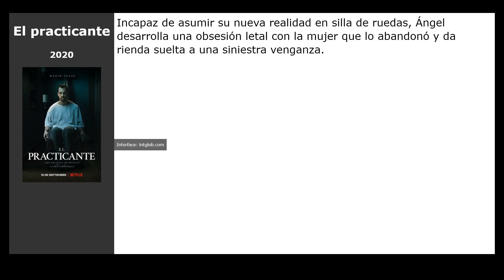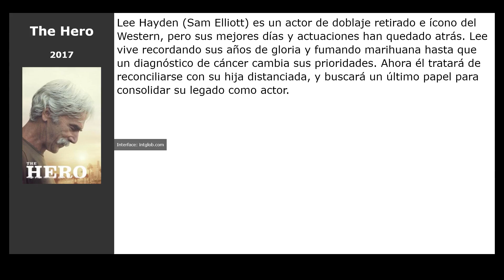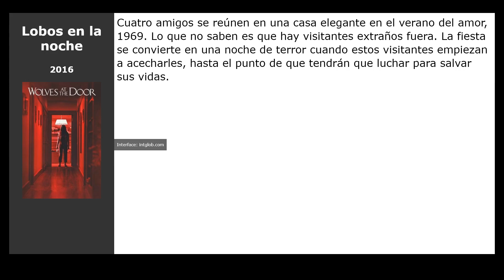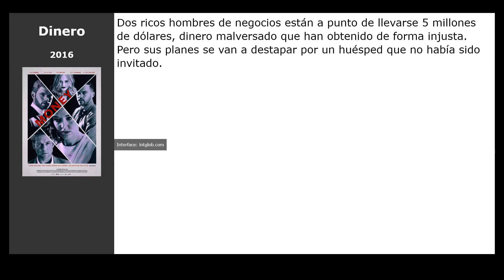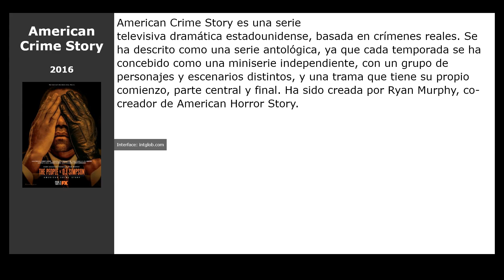20 Películas similares a Wild Rose (2019)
Películas el más parecidas a  Wild Rose (2019):

00:00 Introducción
00:07 El practicante (2020)
00:20 Una mujer fantástica (2017)
00:33 CHiPs, loca patrulla motorizada (2017)
00:52 Pequeño demonio (2017)
01:05 The Hero (2017)
01:18 Detour (2017)
01:31 Niños en el tiempo (2017)
01:44 Goodbye Christopher Robin (2017)
02:00 Su mejor historia (2017)
02:13 Lobos en la noche (2016)
02:26 Juego de armas (2016)
02:40 The Land (2016)
02:53 Antibirth (2016)
03:06 Dinero (2016)
03:25 Flaked (2016)
03:41 Popstar: Never Stop Never Stopping (2016)
03:54 Un gato callejero llamado Bob (2016)
04:13 Mudbound (2017)
04:26 American Crime Story (2016)
04:39 Game of Silence (2016)